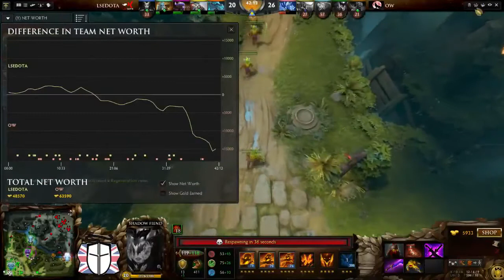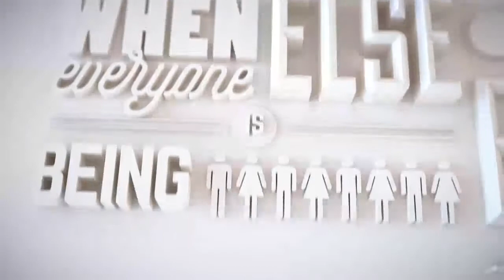KCL vs Cambridge | Game 2 | The Heritage | Ro16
This is a Round of 16 match between London School of Economics and Political Science and University of Southampton on 30th Nov 2015. Grand Final at Student Central,London,WC1E 7HY on 30th & 31st January 2016.
                               Twitter.com/GameBritannia